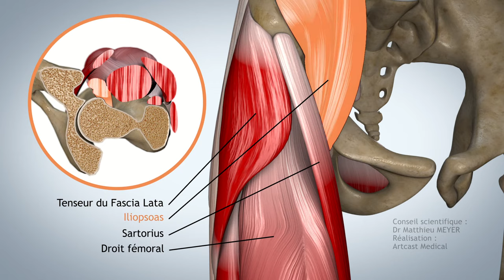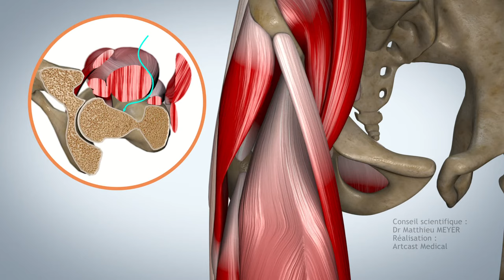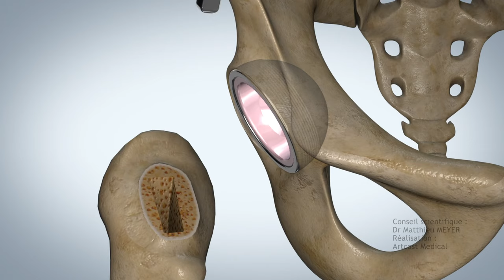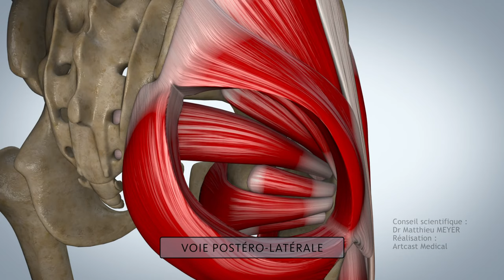PROTHÈSE TOTALE DE HANCHE PAR VOIE ANTÉRIEURE MINI-INVASIVE - DR MATTHIEU MEYER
Certaines pathologies comme l’arthrose de la hanche ou la nécrose de la tête fémorale peuvent nécessiter le remplacement de l’articulation par une prothèse totale de hanche. Cette arthroplastie peut s’effectuer par une voie antérieure mini-invasive qui préserve la totalité des muscles et tendons ce qui permet une récupération plus rapide et diminue le risque de luxation de la prothèse.